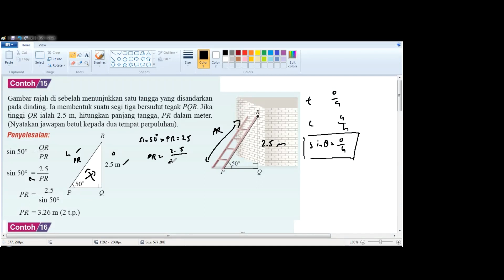F3 C5 Trigo KSSM Text Book EP 9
contoh 15